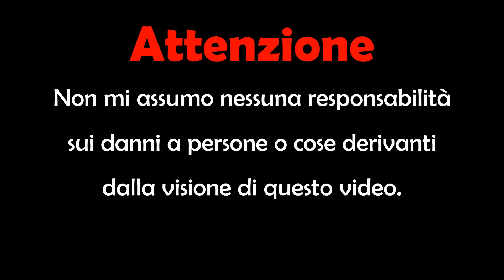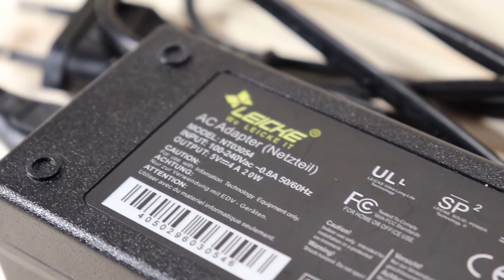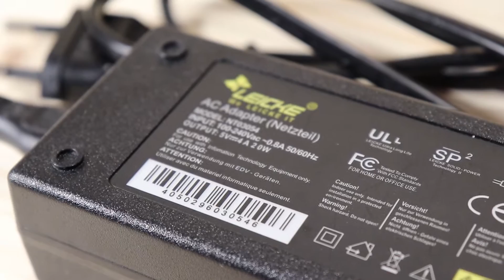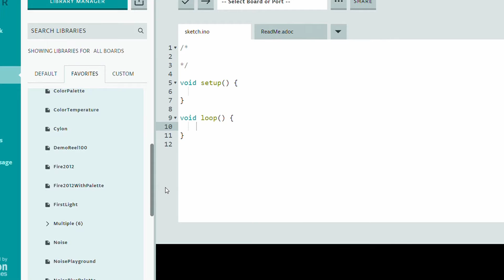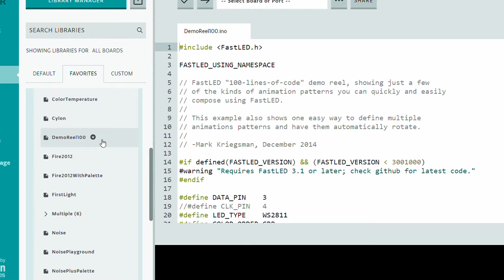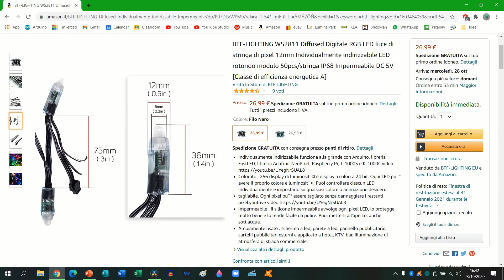Albero di Natale con Arduino e LED NeoPixel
In questo video vi faccio vedere come creare delle luci natalizie RGB con Arduino. Con queste luci potete creare animazioni di ogni tipo, anche le più complesse, tutto con una spesa abbastanza ridotta.

Striscia led che uso nel video